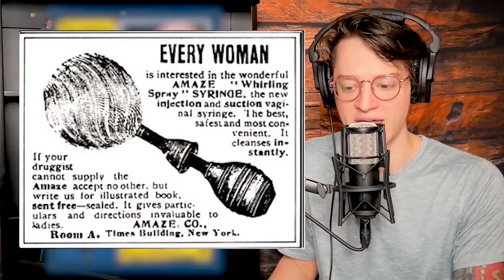Comics Books They Had to Recall // KeyCollectorComics' Controversial Comics Category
December enrollment is open now!

Join the Mystery Mail Call & get the ComicTom101 Metal Shark Bro Variant!

⚠️Send Comic Karma:
Tom Garcia